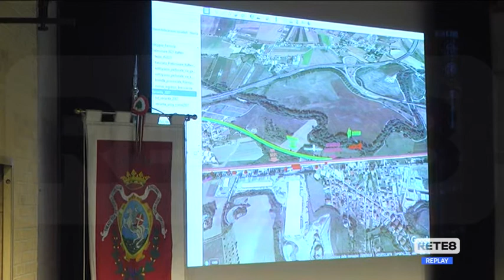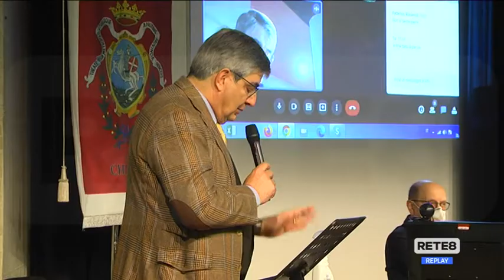Chieti - Consiglio Comunale sul raddoppio Pescara-Roma